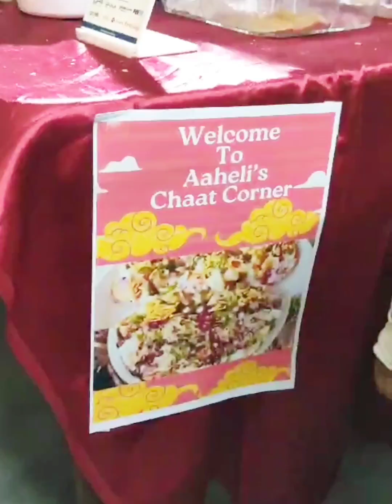Mother's carnival in our daughter's school/মায়েদের নিয়ে আকর্ষণীয় একটি কার্নিভ্যালে আমি।eurokids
bondhura ajk aktu akarsaniyo carnival vlog niye chole esechi jeta anusthito hoyeche amr meyer school e
asakori tomader valo lagbe .